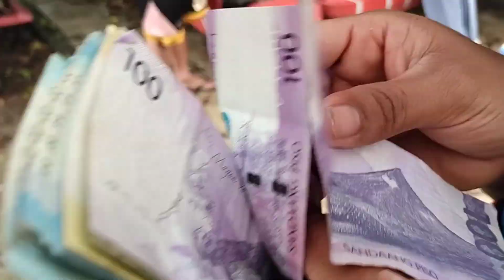iPhone o Alagang Baboy?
Alin ba sa dalawa iPhone o Alagang Hayop?

Thank you mga idol ko Happy Farming ❤️